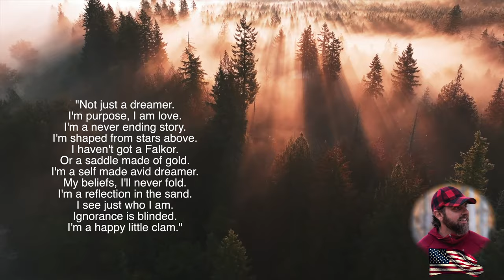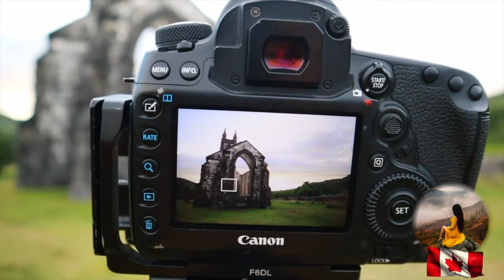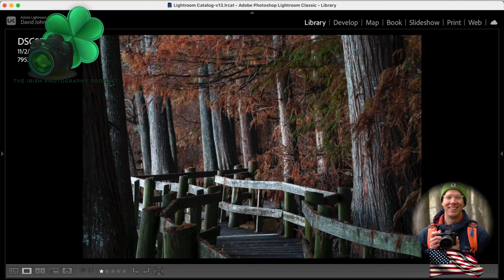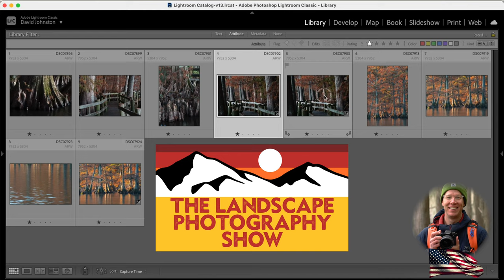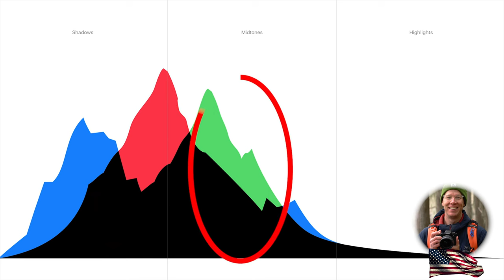My Top 5 Photographers on YouTube Suggestions for 2024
These are photographers whom I have watched over the years and are also ones who I think deserve more airtime. You see the world of YouTube it’s already a hard game, however, what’s even harder is getting discovered, and if I can help any one of them get more eyes on their amazing work then I believe it is a good thing and I personally it is great to give back to the community.

Lenses:
Canon 16-35mm F4 IS USM L
Canon 24-105mm F4 IS USM L
Canon 70-200mm F4 IS USM L
Canon 50mm F1.8
Sigma 160-600 Contemporary
Sigma 24-70 f2.8
Sigma 24-105 f4

Tripods:
joby Gorillapod 3k Kit